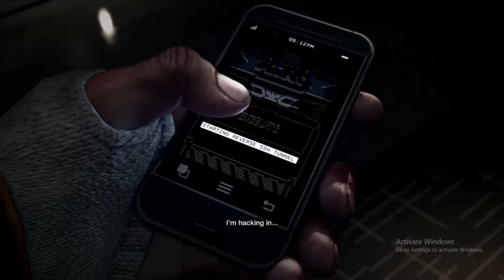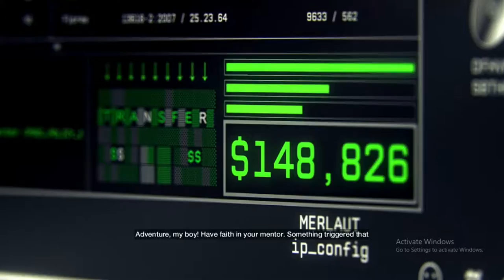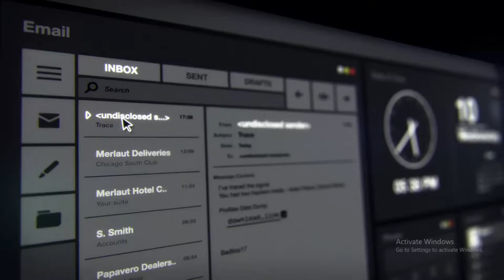Watch Dogs - Part 1 - Gameplay #1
Previews Videos,

My Specs,
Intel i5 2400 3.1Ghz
8GB Ram 1333Mhz
AMD RX460 2GB
1 TB HDD
FOXCONN H61MXE